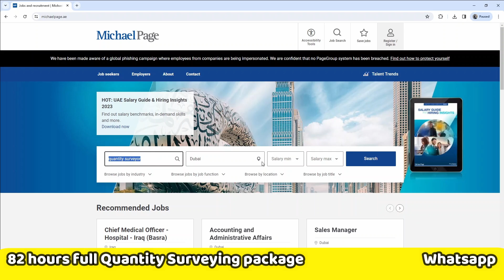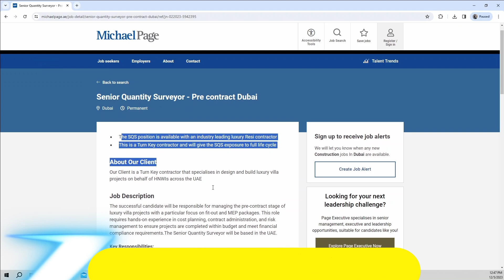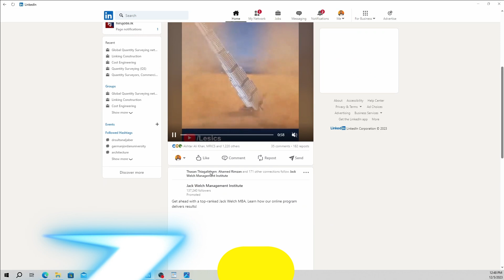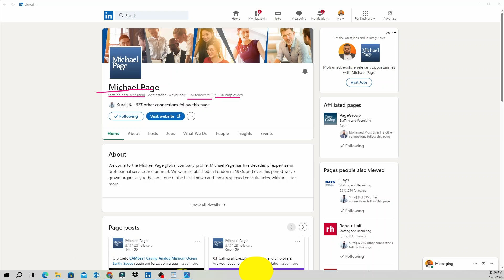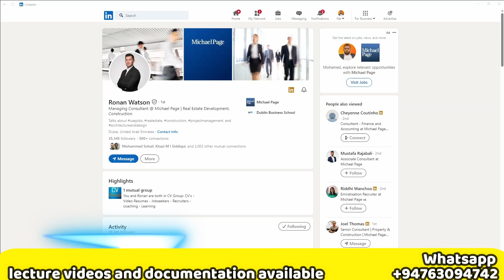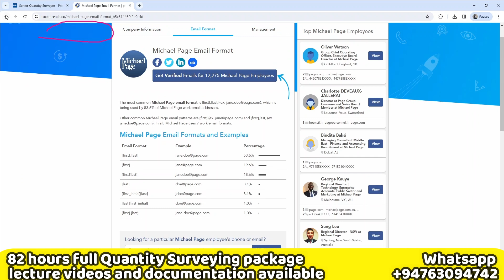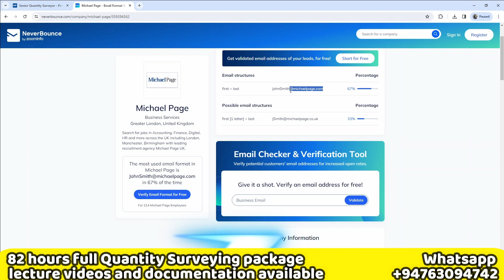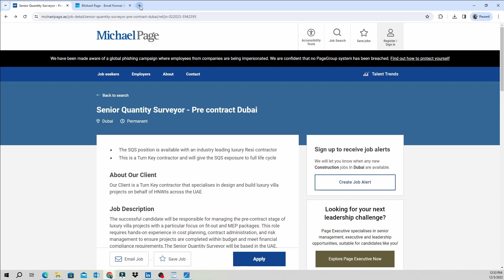Success trick for Quantity Surveyors , Cost ,Commercial , Procurement professionals